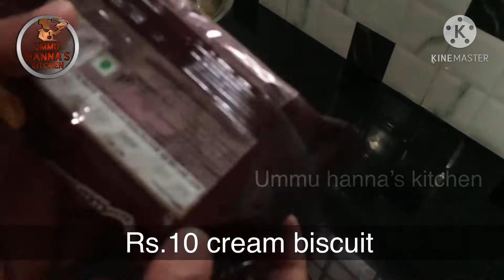3 ചേരുവ മതി ഒരു കിടിലൻ dessert/ummu hanna’s kitchen/milk pudding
Ummu Hanna's kitchen
Is a YouTube channel interested in cooking
Today's special

ummu Hanna's kitchen